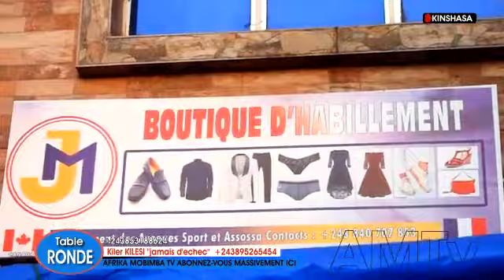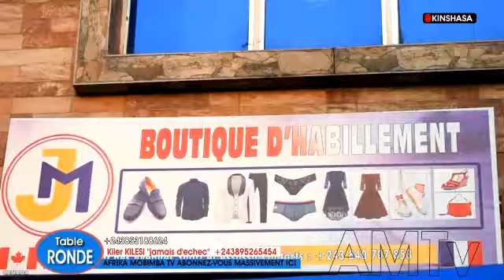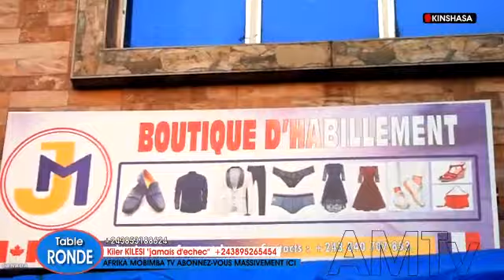KOFFI et Fally en côte d'Ivoire, hommage a DJ Arafat ebimisi makambu ya Bil Clinton